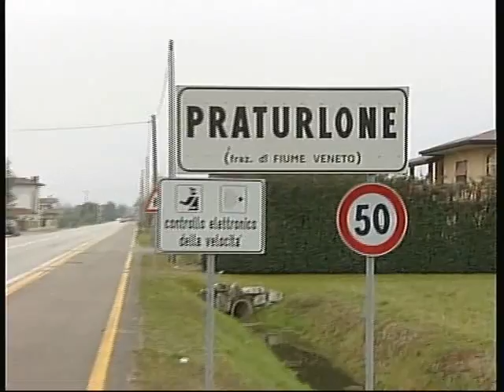OMICIDIO ?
FIUME VENETO (PN) : senza vita davanti al giardino di casa. Forse ucciso a calci e pugni durante una lite